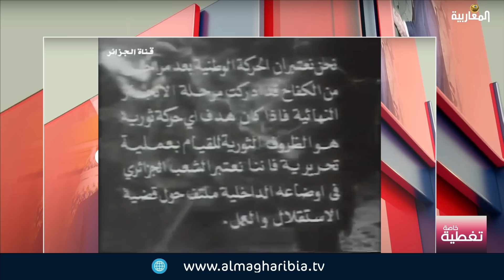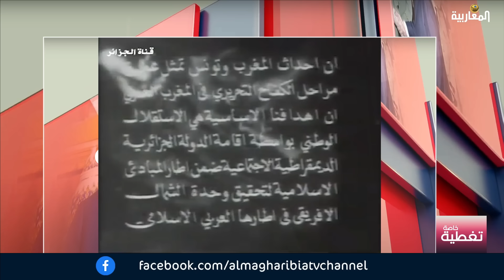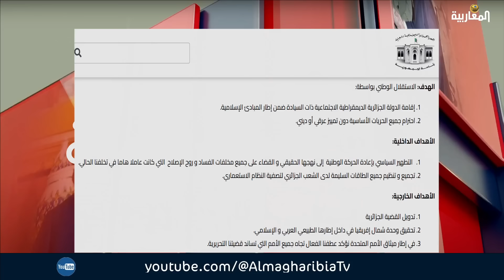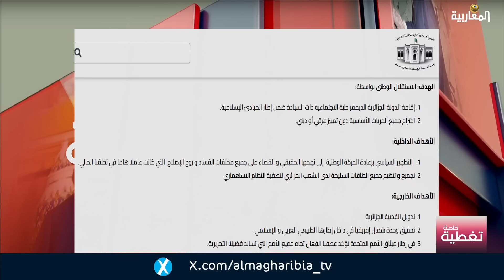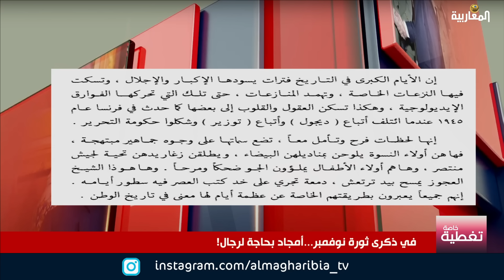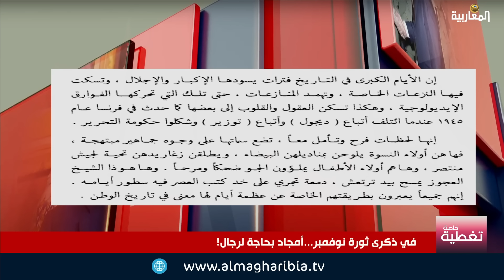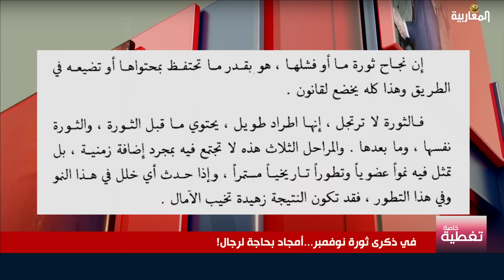في ذكرى نوفمبر الثورة... أمجاد وعبر